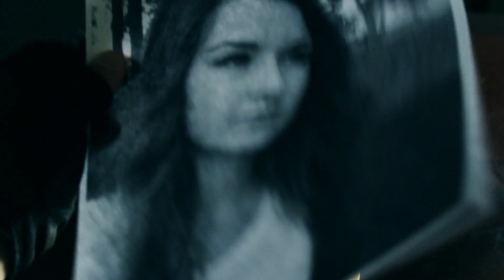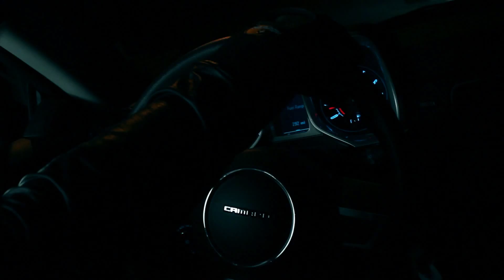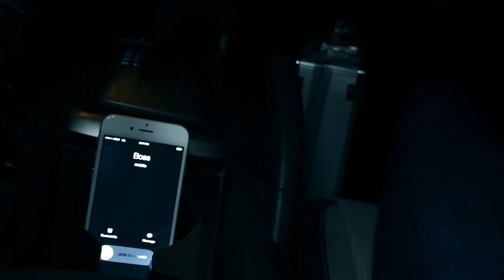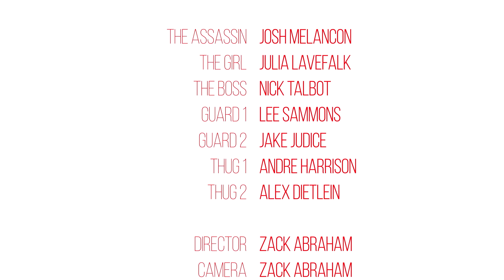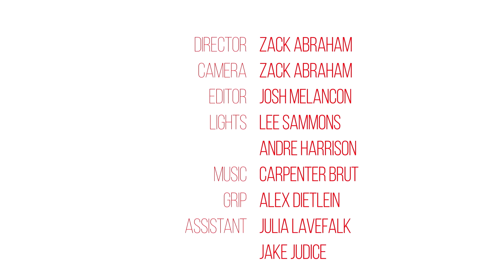The Assassin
The first video from the newly established, Film Faction.
Permission Given